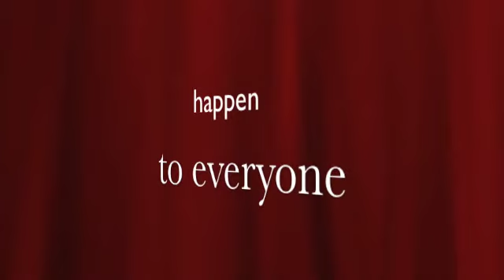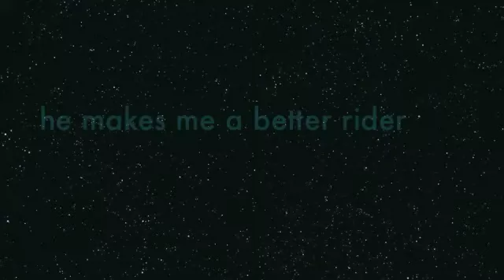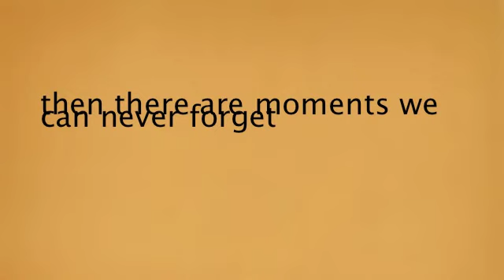Glorious Way.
something for Boo... his show name is Glorious way he is my angel... i should probably say, since i've had epilepsy he is my best friend... we need each other